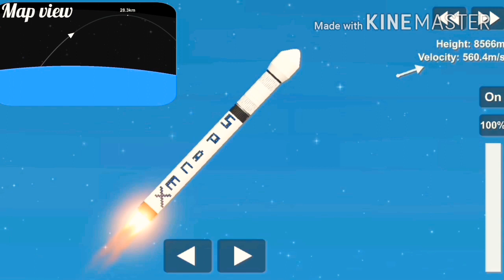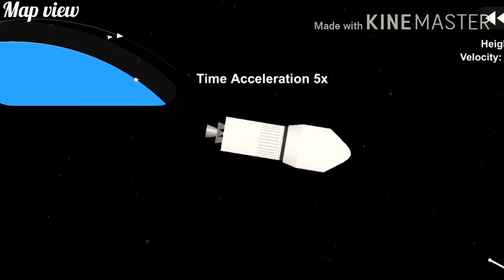Falcon 9 launch in spaceflight simulator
watch here